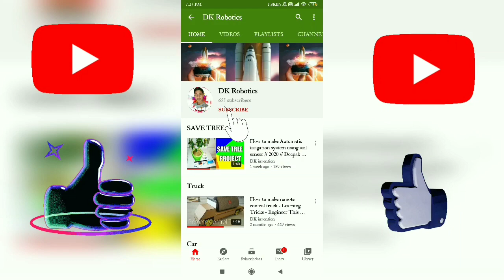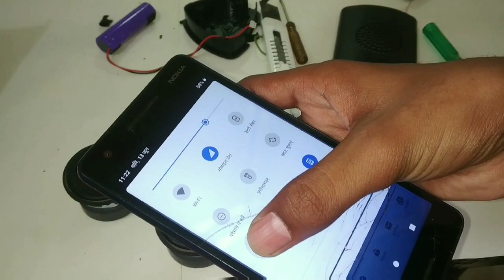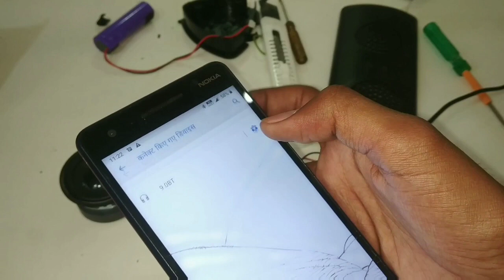KDM-SP-115 Bluetooth Speaker repair // Bluetooth speaker repair Charging problem | DK Robotics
Hello Friends

Title- How to repair KDM-SP-115 bluetooth speaker's charging point at home
Description-In this we'll know that how to repair bluetooth speaker's charging point very easily.Watch the video thoroughly.I hope  you would find it helpful.

Step 1 -dismantle the speaker as shown in video
Step 2- remove the screws of board and wires of battery and speaker
Step 3-fix the charging jack at it's appropriate place
Step 4-Check that it's charging or not.
Step 5- pack it away.